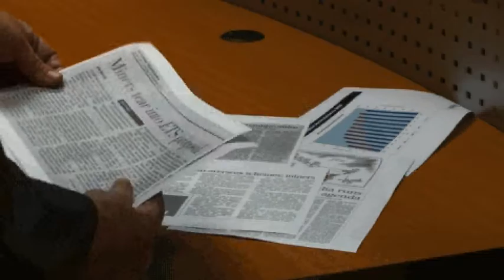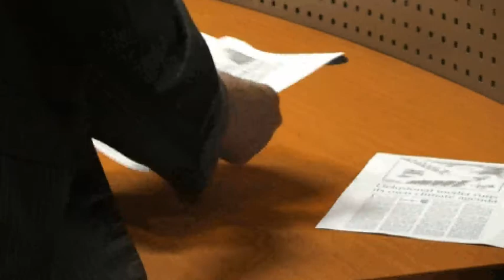ERM Chairman Trevor St Baker's CPRS response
ERM Power Executive Chairman Trevor St Baker talks with Expert Guide about the Federal Government's announcement of the CPRS scheme